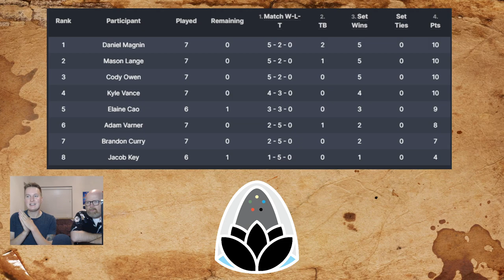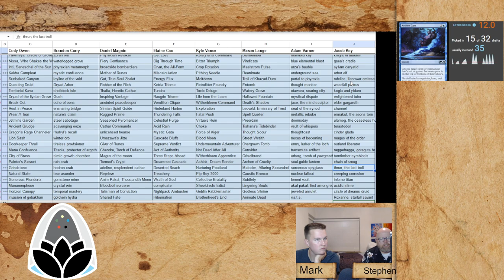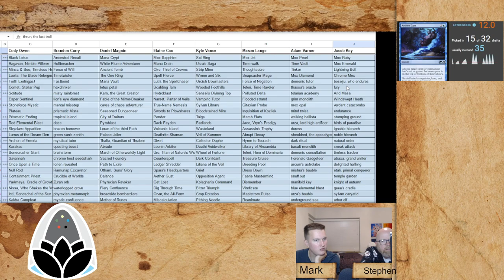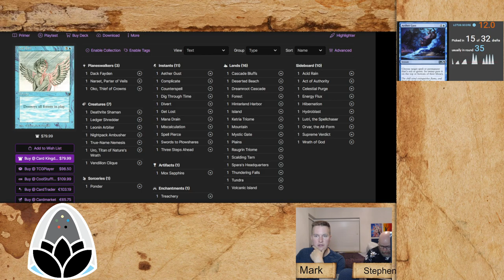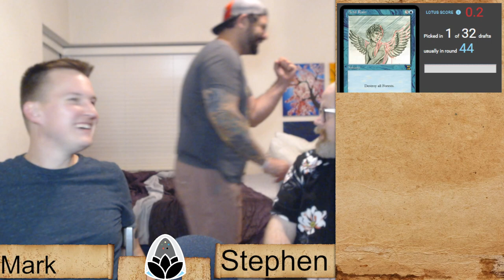VRD 14 Elaine vs Jake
Elaine (3-3) vs Jake (1-5)